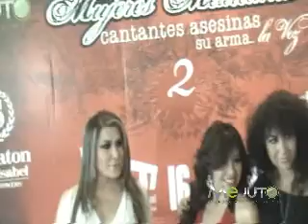Conferencia de Prensa (4/4) - Mujeres Mexicanas Cantantes Asesinas 2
Conferencia de prensa organizada por STARPRO del evento "Mujeres Mexicanas Cantantes Asesinas 2" con la presencia de Dulce, Amanda Miguel y Mayrenne, qu etuvo lugar en el Hotel Sheraton María Isabel Reforma, el martes 25 de mayo 2010.